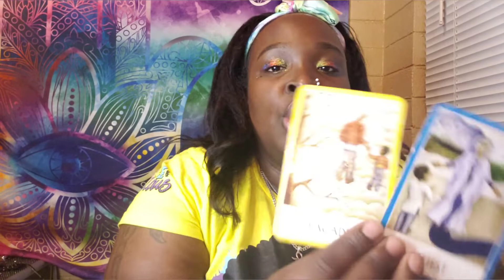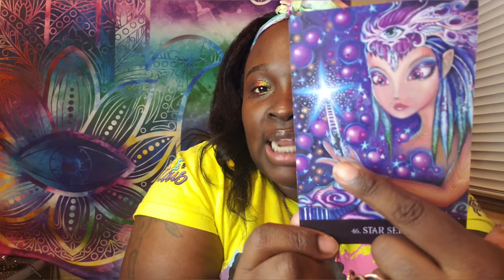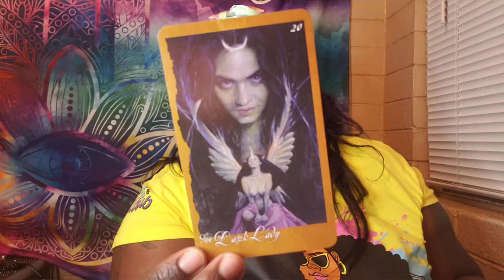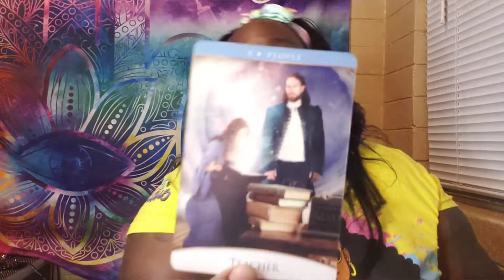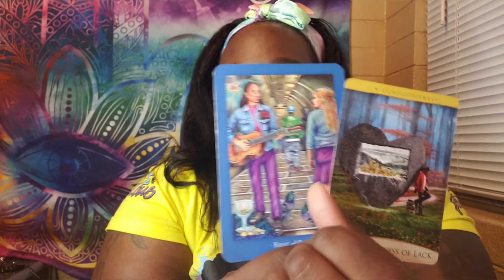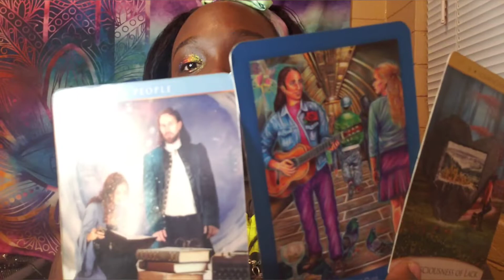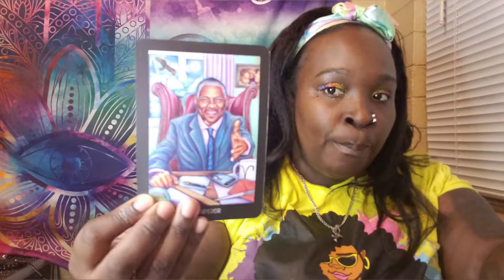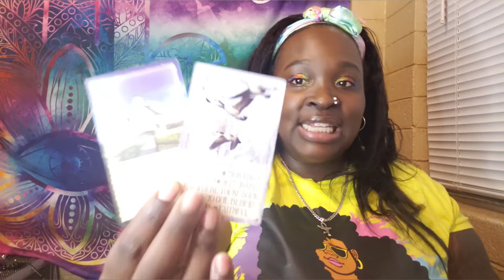Leo Emperor in Sheep's Clothing Coming to America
🌟SPIRIT SPRAY SAMPLER SET INCLUDES ALL FLAVORS! DON'T KNOW WHICH ONE TRY NEXT, JUST GET THEM ALL!